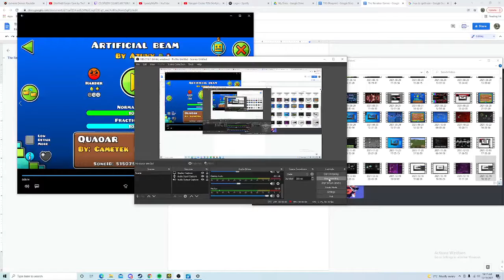Artificial Beam by Azuvy (First CP!)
My friend Azuvy got his level rated!